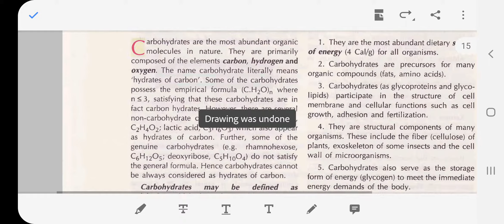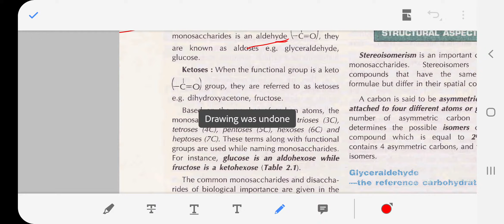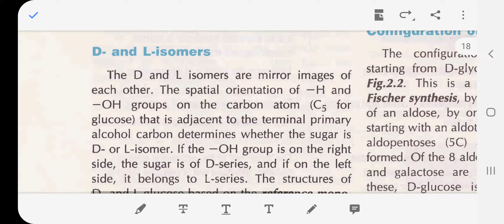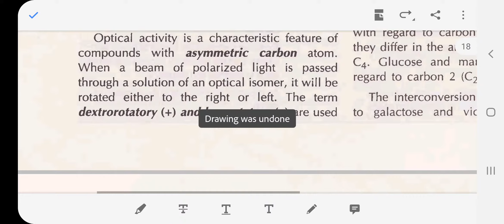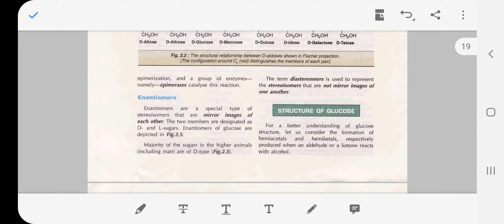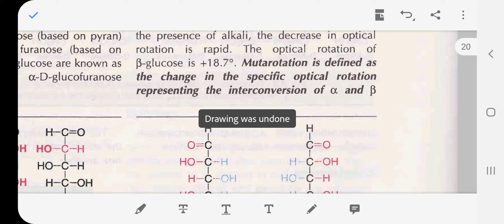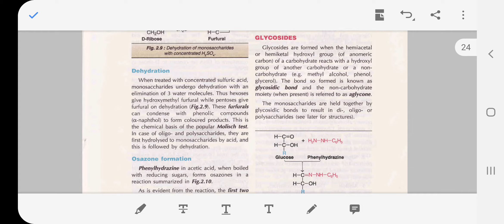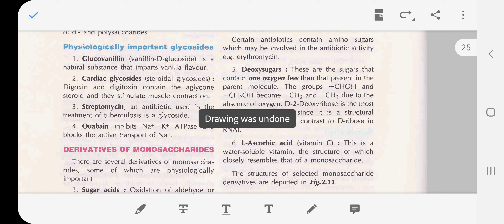Carbohydrate Chemistry Part 1!biochemistry!prepare for University (revision) Mbbs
Hey guys me Shivashish Satyam from
MMC MADHUBANI BIHAR (2K19)

comment your doubt and suggestions in the comment section

mbbs medico
Also